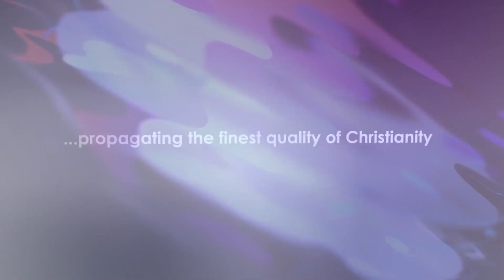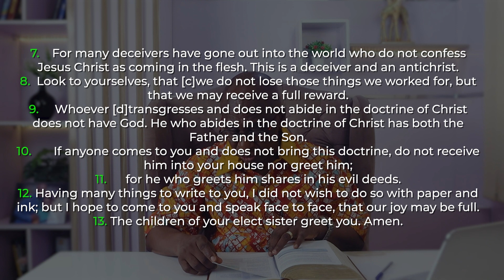Careful, not Everything Can Be Put In Write- Daily Devotional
In today's devotional, we shall be sharing truth on:👇

Careful, not Everything Can Be Put In Write
Scripture: 2 John 17